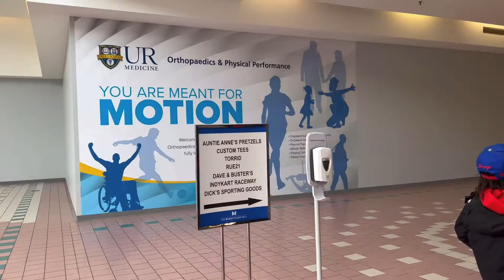Visiting Mall of market place.4/2/22